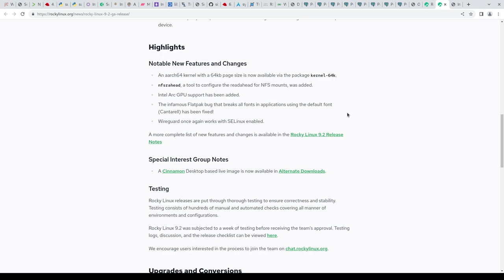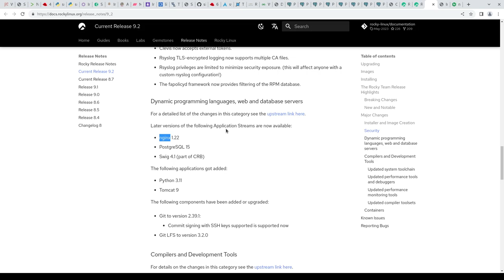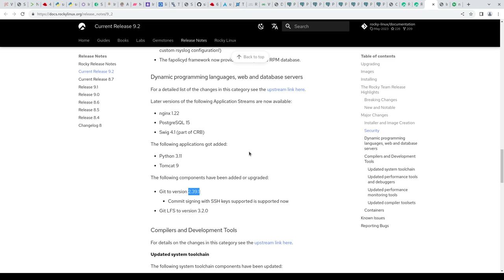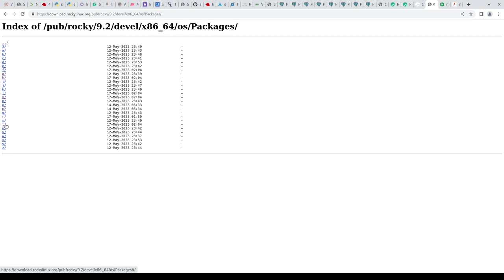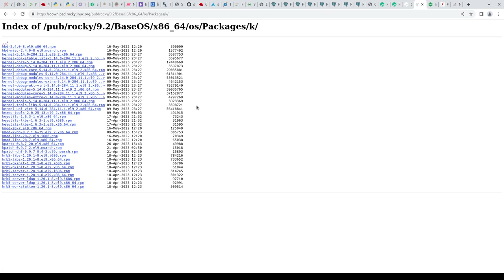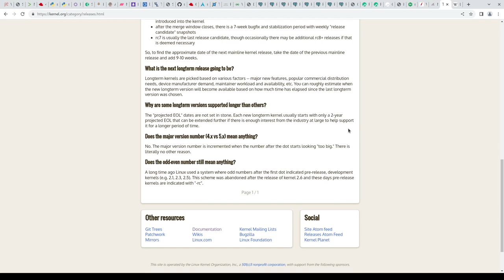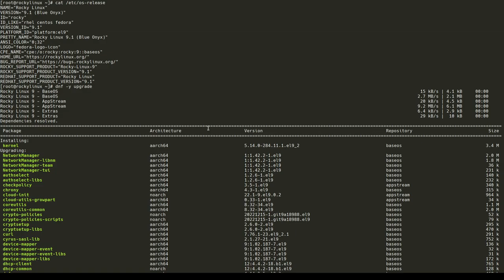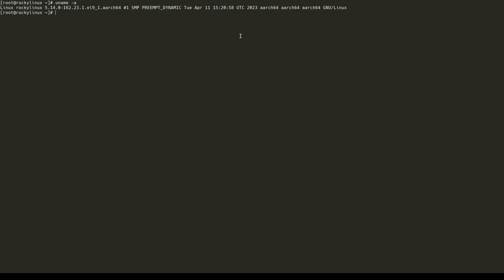¿Qué es lo nuevo en Rocky Linux 9.2? - Una distro para entornos empresariales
Rocky Linux es un sistema operativo empresarial comunitario. Diseñado para ser 100% compatible con RHEL.

Esta versión incluye:

- Linux 5.14.0
- Python 3.11
- Nginx 1.22
- Apache 2.4.53 (httpd)
- PHP 8.1.14
- MariaDB 10.5.16
- MySQL 8.0.32
- PostgreSQL 15.2
- Redis 6.2.7
- Rust 1.66.1
- Go 1.19.6
- GCC 11.3.1